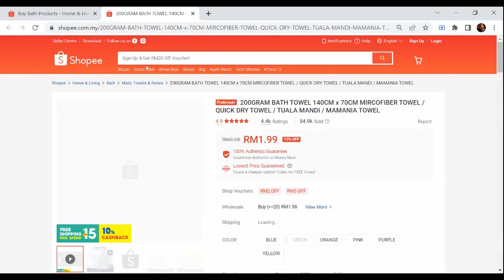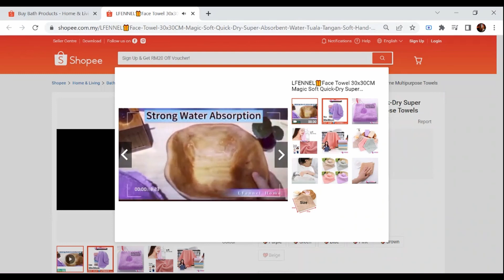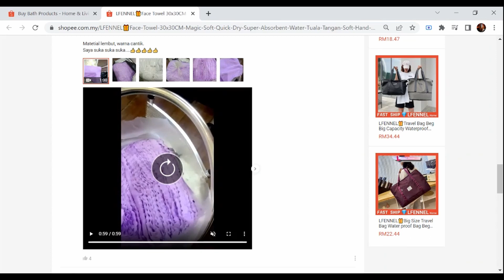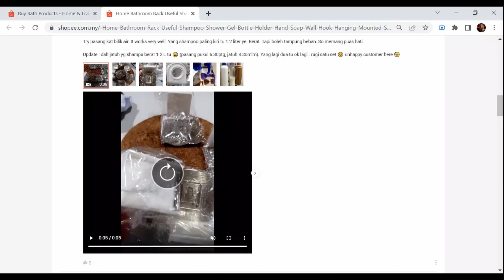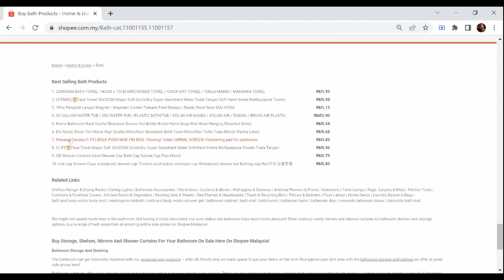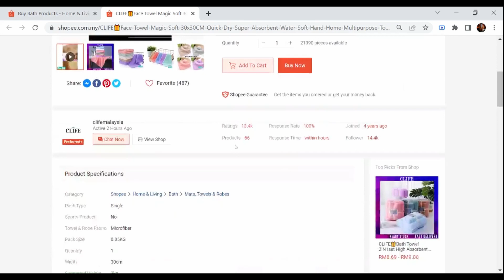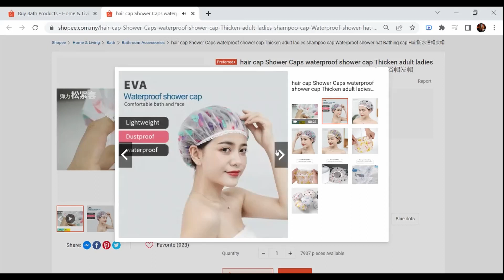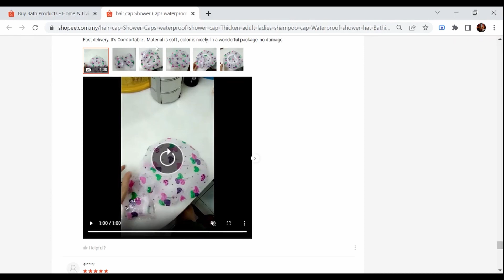Shopee Top 10 Best Selling Bath Products - [Ep 64] - 18 Oct 2022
1. 200GRAM BATH TOWEL 140CM x 70CM MIRCOFIBER TOWEL / QUICK DRY TOWEL / TUALA MANDI / MAMANIA TOWEL
RM1.99
2. LFENNEL🎁Face Towel 30x30CM Magic Soft Quick-Dry Super Absorbent Water Tuala Tangan Soft Hand Home Multipurpose Towels
RM0.98
3. 1Pcs Pengikat Langsir Magnet / Magnetic Curtain Tieback Pearl Design / Ready Stock from MALAYSIA
RM1.15
4. 30 GALLON WATER TUB / 30G WATER TUB / PLASTIC BATH TUB / KOLAH AIR MANDI / KOLAM AIR / TANGKI / BEKAS AIR PLASTIK
RM52.90
5. Home Bathroom Rack Useful Shampoo Shower Gel Bottle Holder Hand Soap Wall Hook Hanging Mounted Sticky
RM0.54
6. DG Ready Stock 70x140cm High Quality Microfiber Absorbent Bath Towel Microfiber Toilet Tuala Mandi Wanita Lelaki
RM5.68
7. Pewangi Tandas (1 PC) BULK PURCHASE PM MSG. Pewangi Toilet/ URINAL SCREEN. Freshening pad for washroom
RM3.85
8. CLIFE🎁Face Towel Magic Soft 30x30CM Quick-Dry Super Absorbent Water Soft Hand Home Multipurpose Towels Tuala Tangan
RM0.96
9. QB Woman Cartoon Adult Shower Cap Bath Cap Saloon Cap Topi Mandi
RM0.79
10. hair cap Shower Caps waterproof shower cap Thicken adult ladies shampoo cap Waterproof shower hat Bathing cap Hair防水浴帽发帽
RM0.80